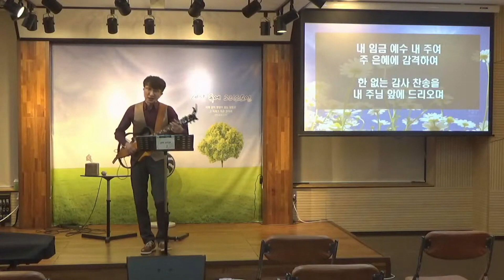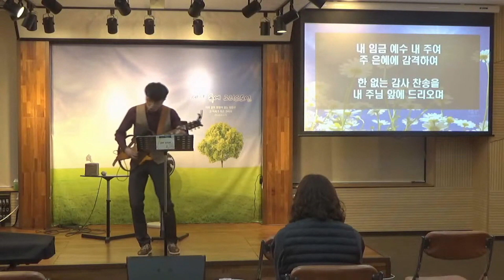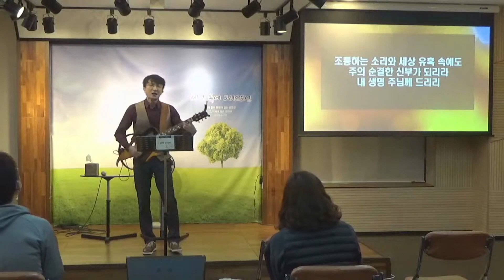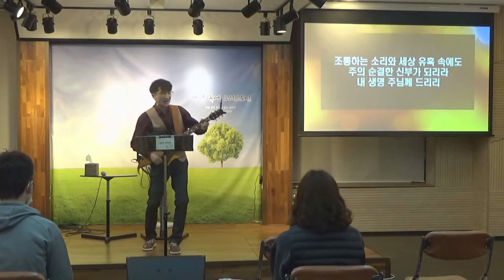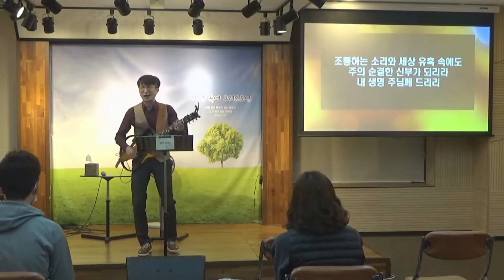(11/10) 수요기도회 찬양 _ 김태운 전도사 인도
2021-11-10